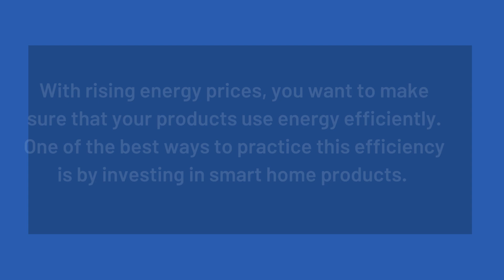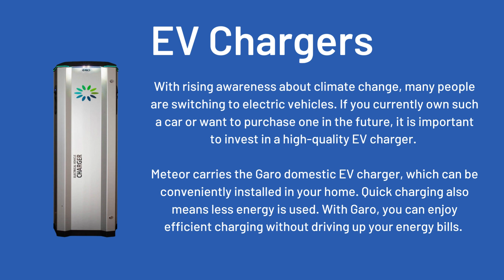Go Smart in 2023 | Meteor Electrical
You want to make sure that your products use energy effectively given the rising cost of electricity. Buying smart home goods is among the best methods to put this efficiency into effect.

The purpose of smart home products and gadgets is to simplify daily duties. These goods are an excellent addition to any household because they are also very energy efficient. In 2023, upgrade your lifestyle by making wise decisions.

If you are looking for high-quality smart products that deliver comfort and convenience, visit Meteor Electrical. At Meteor, you can browse through our wide range of smart products that are highly energy efficient. Here are some important devices to help you go smart in 2023.

Start off the new year right by making the switch to smart products. You can find all these incredible products and more at Meteor Electrical.